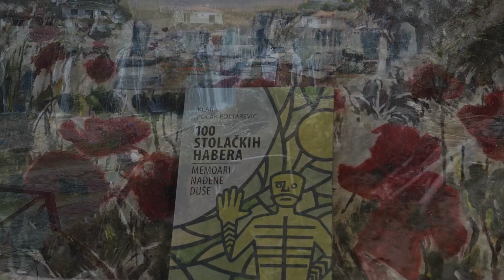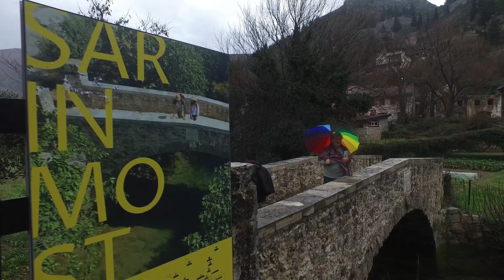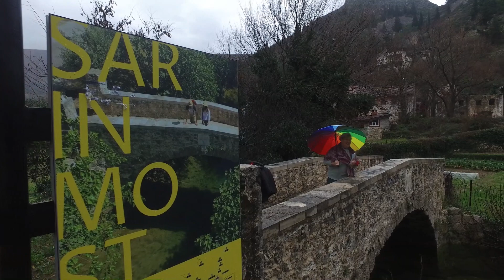"STO STOLACKIH HABERA" - Klara P. Poljarevic / video M. Medar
"STO STOLACKIH HABERA" - Klara Polak Poljarevic